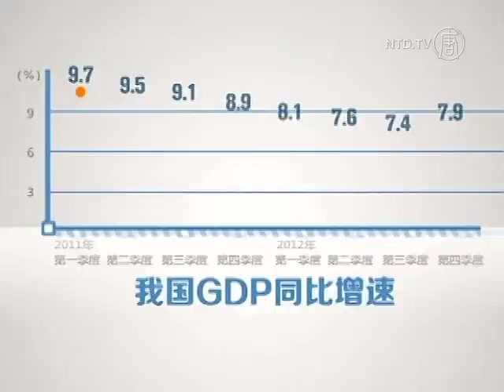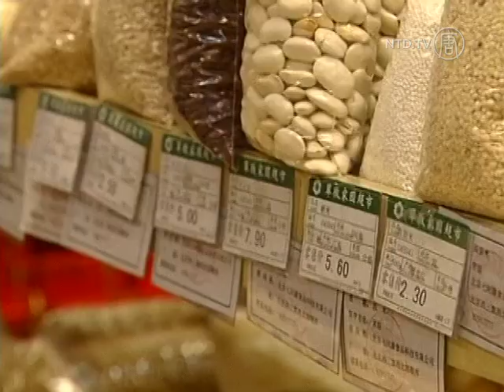China's GDP Growth at 13-Year Low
The Chinese regime has released its official economic indicator for 2012. According to the Bureau of Statistics, the gross domestic product, or GDP for the past year increased 7.8%. That's a drop from 9.3% in 2011.

This is the slowest the Chinese economy has grown since 1999. Domestic regulators have blamed it on the slowing global economy. The Chinese regime has also been trying to cool the domestic property market, with sky high prices leading to fears of a bubble burst.

Whether the official figure can be relied on as an accurate measure of the economy has become a question for debate. As early as 2007, China's Vice Premier, Li Keqiang, was cited as saying that the country's GDP figures are "man-made."

Aside from manufacturing for export, China's economic output has relied heavily on state-investment in infrastructure. This can boost GDP figures, but may not create real economic return in the long run.

Instead of GDP, which can be inflated, economists have suggested other indicators to measure the health of the Chinese economy. These include electricity output and consupmtion, employment data and household spending.